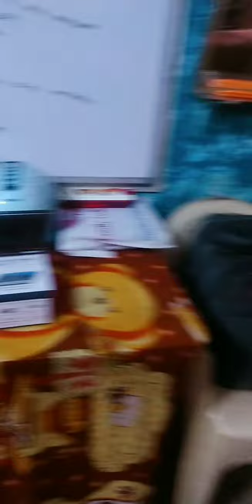Apne toys se khelte hue 😊😊vlog